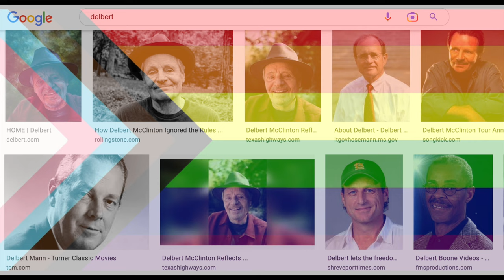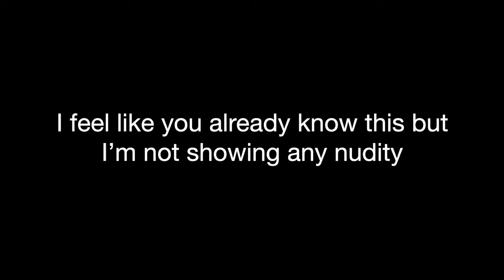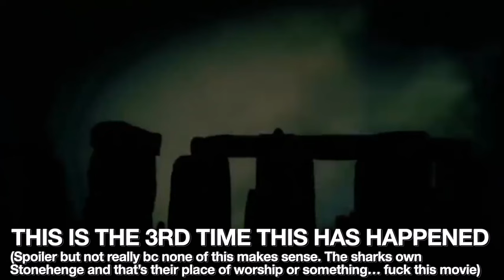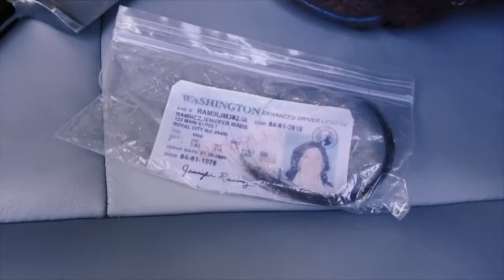SHARKS OF THE CORN is just as WILD as it sounds (shocker!!)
SHARKS OF THE CORN is just as WILD as it sounds (shocker!!) | WHAT WERE WE EXPECTING??? I mean just WOW. Thank you so so much for 20k subscribers- it is UNREAL! So glad you enjoyed the special agent oso essay DEFINITELY more nostalgic kid's show silliness to come (peep at the september upload schedule lore of martha speaks NEXT)